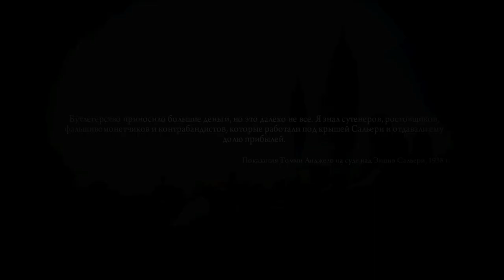SOYĞUN VƏ QƏTL TAPŞIRIĞI | Mafia 2: Definitive Edition #3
Mafia 2: Definitive Edition seriyasının 3-cü bölümünə xoş gəlmisiz!
Bu bölümdə zərgər mağazasını soymağa çalışırıq və qətl tapşırığını yerinə yetiririk. Hə, sonra da mənə palto alırıq. Xoş izləmələr!
oyun
oyunlar
triginta septem
triginta
septem
oyun
kanali
azeri oyun kanali
gülməli montaj
yutuber
aztube
oyunçu
azeri yutuber
oyuncu
oyun videoları
montaj,
gülməli anlar
gulmeli anlar
triginta septem yeni video
triginta yeni
among us
raft
gta
pubg
the forest
dublyaj
dublaj